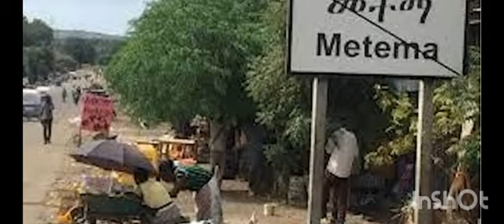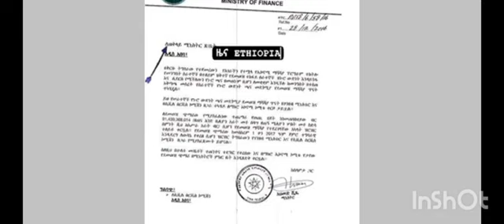የሶማሊያው_ፕሬዚዳንት Dere News